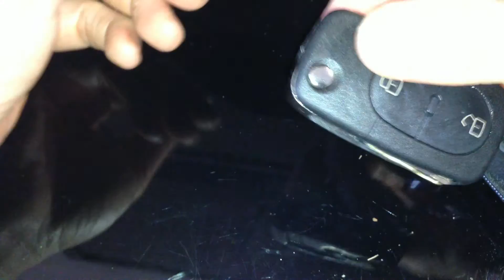vw passat schlüssel gehäuse wechseln - vw passat schlüssel öffnen A-14 4251407100138 A-14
vw passat schlüssel gehäuse wechseln - vw passat schlüssel öffnen